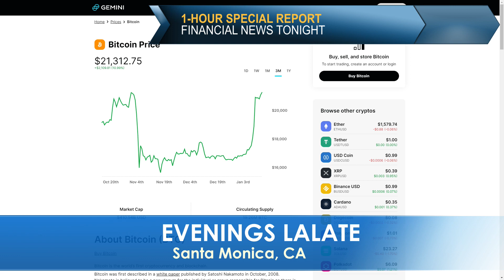2023 AUTOMATIC Stimulus Checks are APPROVED! SSI SSDI VETERANS LOW INCOME! 🌆 STREET & STIMULUS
Enjoy watching this video from LALATE entitled 2023 AUTOMATIC Stimulus Checks are APPROVED! SSI SSDI VETERANS LOW INCOME! 🌆 STREET & STIMULUS

0:00    Intro:  Stimulus Check

1:00 STIMULUS CHECK UPDATE
2:00 SECOND STIMULUS CHECK
3:00 THIRD STIMULUS CHECK
4:00 FOURTH STIMULUS CHECK
5:00 FIFTH STIMULUS CHECK